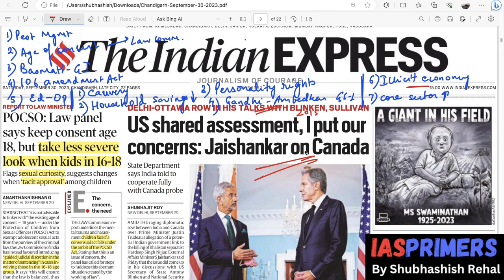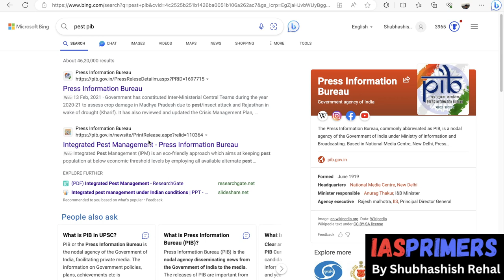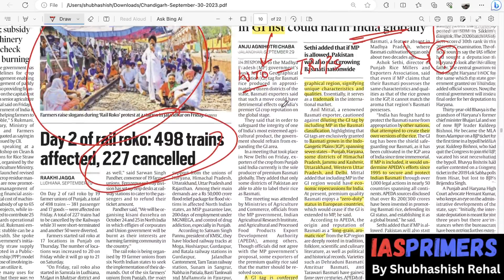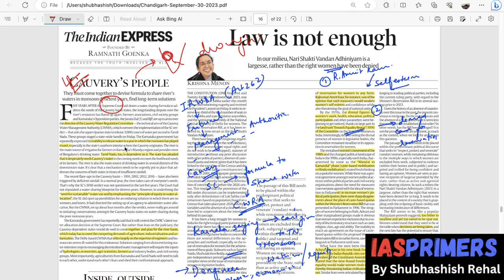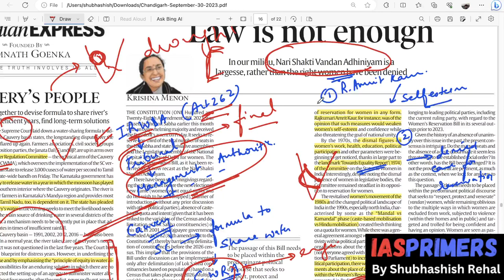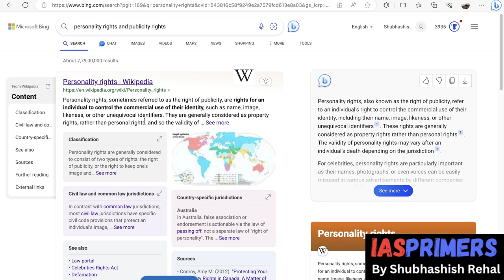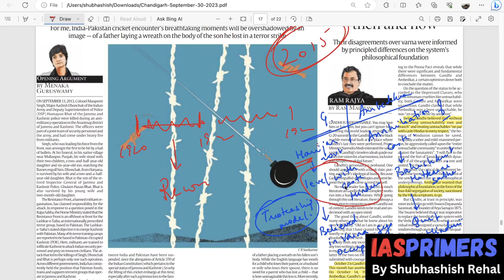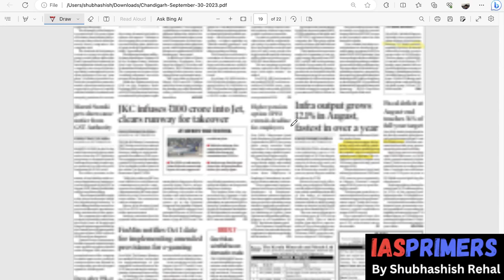30th September, 2023 | News Analysis by Shubhashish Rehal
In this video, Shubhashish Rehal will cover important current affairs through Indian Express Newspaper with PIB. This video will be helpful for Prelims as well as Mains preparation for the Civil Services Exam.

Time stamp